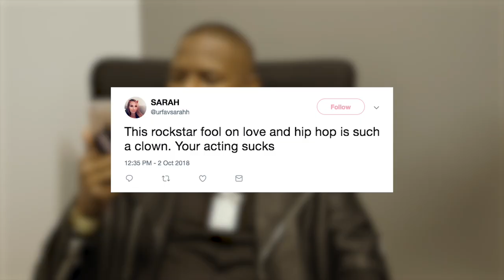Roccstar Claps Back at His Haters on Social Media | Fandemonium | Love & Hip Hop: Hollywood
Backstage at the Love & Hip Hop Hollywood reunion, Roccstar claps back at his haters on social media and thanks his fans.